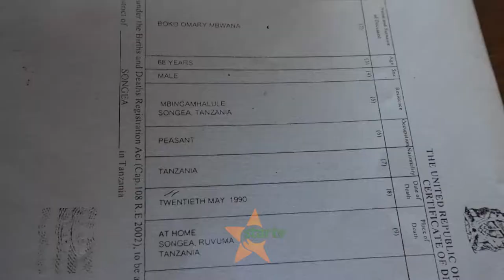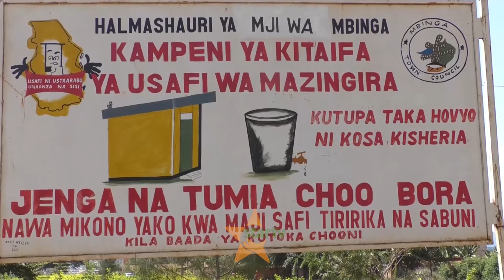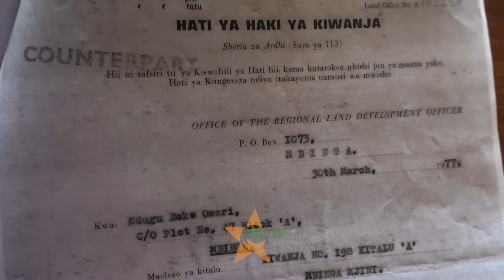RUVUMA : Uuzwaji nyumba kinyemela Familia yalala nje kwa siku 10 | RC na DC watupiana mzigo